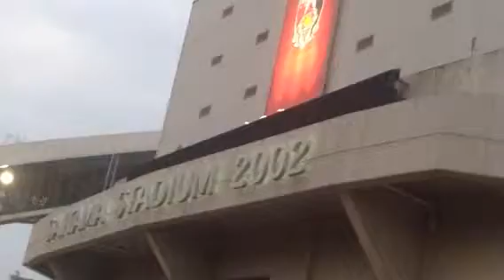試合修了後の埼玉スタジアム